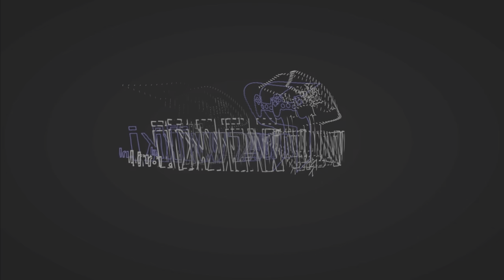Elden Ring - Platinum Walkthrough - Part 4/x - Liurnia & Caelid Loop - Full 100% Game Trophy Guide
Hi all! Welcome to part 4 of the platinum walkthrough of Elden Ring. Video Playlist Is Below.
An early Super Strong Build and a 100% walkthrough of the game are what to expect in this guide. We will show you where to find all items, collectibles, armor & weapons. This is a 100% walkthrough with a platinum trophy in the end! Enjoy!

00:00 Intro
01:20 Pick Up Nomadic Warrior's Cookbook
01:50 Kill Scarab for Ash of War: Storm Wall
03:30 Lost Grace Location, Rest at Location, Add Charges & Relocate Flasks
05:35 Location: Sacred Tear, Talk to Sorcerer Thops, you don't have to buy here anything yet.
07:00 Pick up (Fast) Glinstone Craftsman Cookbook
07:30 Lost Grace Location, Talk to Nomadic Merchant, Don't buy anything for now.
09:00 Lost Grace Location & Glinstone Craftsman Cookbook, Rest at Grace Location (Reset)
09:55 Map Locatoin: Liurnia East
10:55 Location Teleporter. Use It
11:25 Lost Grace Location & Location Meeting Place Map
12:15 Pick Up Blue White Wooden Shield
13:00 Location: Golden Seed
13:40 Lost Grace Location & Map Piece: Liurnia North
15:00 Talk to Dalio's
16:10 Kill Scarab for Somber Smithing Stone
16:55 Teleporter Location, Use it
17:10 Location Map Piece: Liurnia West
17:30 Lost Grace Location
18:05 Lost Grace Location, rest at it to reset enemies
18:30 Talk to Iji
21:10 Location Somber Smithing Stone
23:45 Lost Grace Location
25:40 Lost Grace Location
26:00 Talk To Mirriel The Turtle
28:45 Location Weapon: Twinblade
29:25 Location Stonesword Key
29:50 Location: Golden Rune
30:10 Teleporter Location, Use It
30:50 Lost Grace Location
31:25 Hit the Hidden Scarab for Poison Armament (Can be added to a weapon)
32:35 Lost Grace Location
33:40 Location Armor: Traveler's Hat,  Carb, Gloves, Slobs, & Perfumers Bottles
34:25 Location Weapon: Meteorite Staff
35:30 Location: Rock Sling
37:00 Kill Scarab for Ash of War: Poisonous Mist
38:20 Location Map Piece: Caelid
38:50 Lost Grace Location
39:20 Travel To Village Outskirts
40:35 Lost Grace Location (Enter the church from the side to prevent invasion)
40:40 Take Nomadic Warrior's Cookbook & Missionary's Cookbook
41:30 Lost Grace Location & Location: Nascent Butterfly
43:30 Location Weapon: Greatsword (Be quick to avoid dogs)
44:10 Return to Round Table Hold (in menu hit Triangle, Square, X)